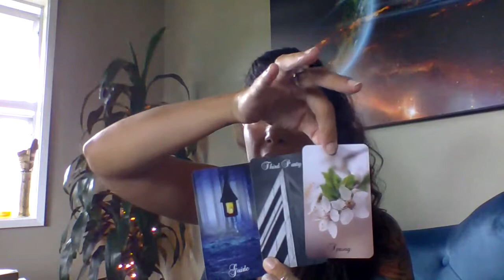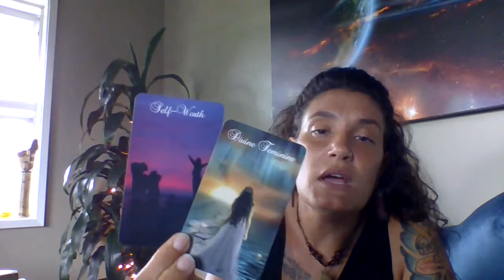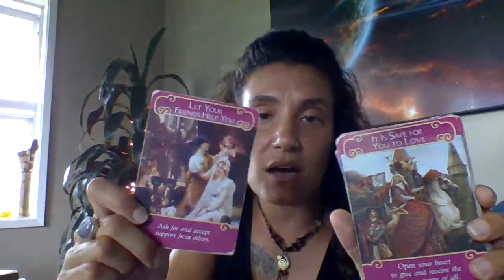Aries ♈️ Leo ♌️ Sagittarius ♐️ Weekly “LOVE” Reading ⭐️♥️⭐️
Rising: Aries
Sun: Virgo
Moon: Gemini/ Cancer Cusp

This is a general reading, not all messages will apply to everyone, everyday. Take what resonates and discard the rest.